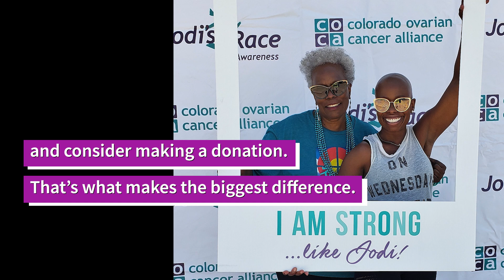Jodi's Race - Join me on June 8th in Denver's City Park!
Join me for Jodi's Race for Awareness or make a donation to benefit the Colorado Gynecologic Cancer Alliance (CGCA). This fun and colorful event raises funds for CGCA's emotional and financial assistance programs that help survivors from every corner of Colorado.